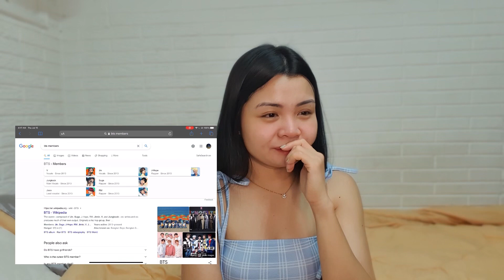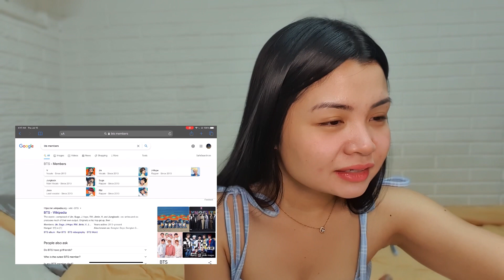BTS “Permission to Dance” reaction video + Mcdo BTS Meal mukbang | first time to watch BTS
It’s my first time to watch a BTS video and now I am obsessed!! PLUS I GOT MY HANDS TO THE BTS MEAL! LOVE THE SAUCES!

To all those new to my channel, hey everyone! It's me Janina.

I promise, i'm trying my best to improve!! If you see something in the video that I need to work on, let me know, I would love to hear your thoughts!!